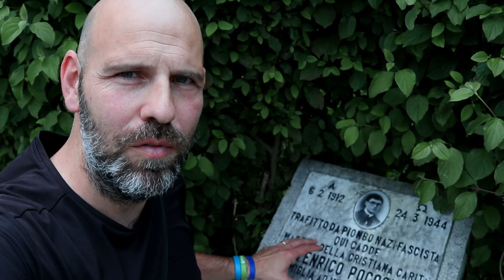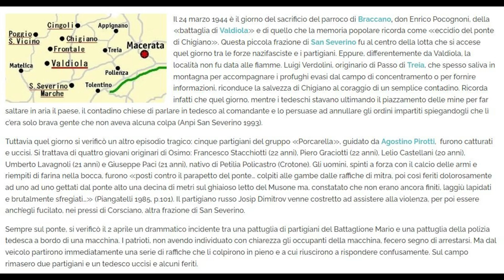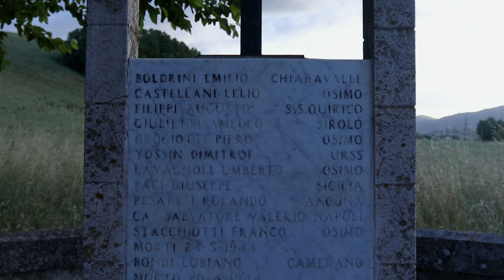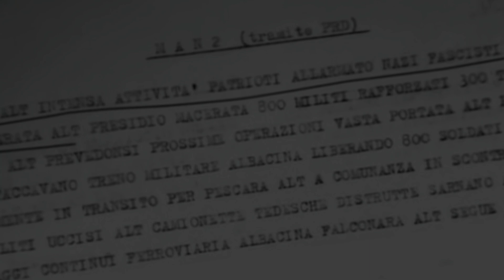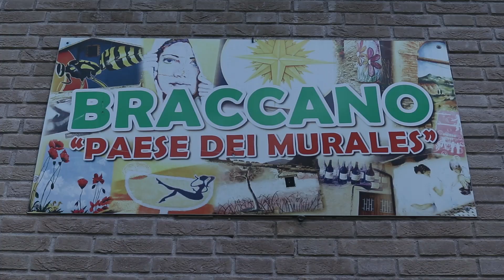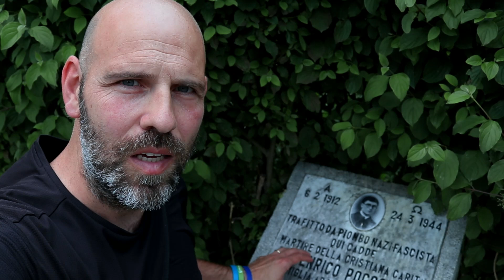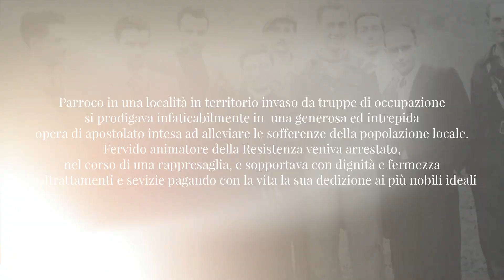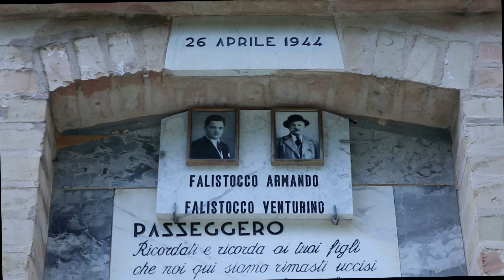LA RESISTENZA PARTIGIANA nella zona del Monte San Vicino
LA RESISTENZA PARTIGIANA nella zona del Monte San Vicino. In questo video sono andato indietro nel tempo fino ad arrivare al periodo della seconda Guerra Mondiale. Nella zona del San Vicino è stata combattuta una delle più aspre battaglie che ha coinvolto i Partigiani schierati per la Resistenza. Ci furono diversi morti e oggi per rivivere e ricordare questi avvenimenti proverò a raccontarvi in questo video le vicende e i fatti che sono accaduti.

CAPITOLI
00:00 Intro
01:25 Eccidio di Chigiano
03:58 Valdiola
06:55 Eccidio di Braccano
10:48 La morte di Salvatore Valerio
11:25 Eccidio di Valdiola

Ci vediamo sul canale. Grazie mille per il tuo supporto🙏

FONTI UTILIZZATE
ECCIDIO DI BRACCANO: